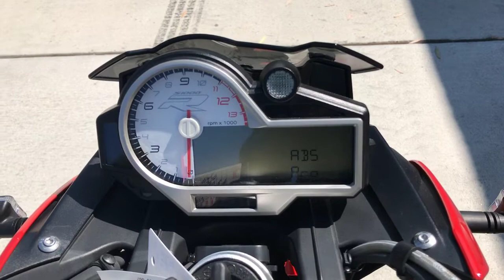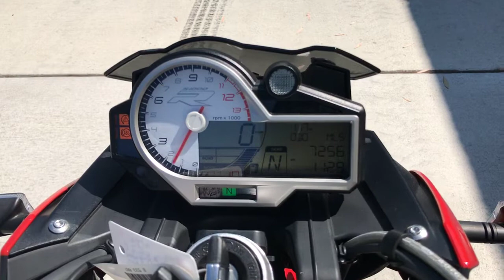Onyx Moto / 2018 BMW S1000R / Sport Bike Walk Around Clip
Is your heartbeat connected directly to the tachometer? Then the S 1000 R is the Roadster for you – stripped down to the essentials, but maximizing pure riding pleasure. Its aggressive engine with its 121 kW (165 hp) will put a smile on your face every time it revs up. And the rich sound of the new standard HP titanium rear silencer leaves no doubt, that’s how life in the fast lane sounds.

Vin: WB10D6202JZ762258

Miles: 7,256